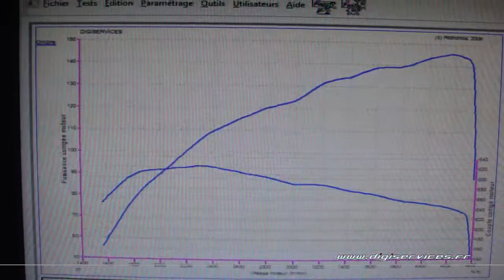Reprogrammation Moteur VW Touran tdi 140cv @ 187cv Dyno Digiservices Paris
Passage dans nos locaux d'une VW touran tdi 140cv pour une reprogrammation moteur.
Chaque reprogrammation moteur est visible sur notre page facebook:
Retrouvez aussi la fiche technique de ce véhicule sur notre site internet;